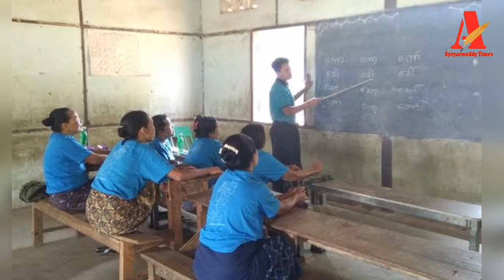Ayeyarwaddy Times သတင်းဌာန၏ ဧပြီ ၂၃ ရက် သတင်းအစီအစဉ်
ဧရာဝတီတိုင်းမ်
ဧပြီ ၂၃ ရက်

- မြန်မာစစ်တပ်နဲ့ တော်လှန်ရေးတပ်ဖွဲ့တွေကြား ငြိမ်းချမ်းရေး ဆွေးနွေးရာမှာ အကျိုးဆောင်ပေးဖို့ ထိုင်း ကမ်းလှမ်း

- ပုသိမ်မှာဖွင့်တဲ့ "အ"သုံးလုံးသင်တန်းမှာ တက်ရောက်သူမရှိလို့ နေ့စားခပေး၍တက်ရောက်ခိုင်းနေရ

- ဒုစစ်ခေါင်းဆောင် ဒုဗိုလ်ချုပ်မှူးကြီးစိုး၀င်း ဒဏ်ရာများကုသနေရ၍ စစ်ကောင်စီအစည်းအဝေး တက်ရောက်နိုင်ခြင်း မရှိဟုဆို

စတဲ့ သတင်းတွေကို ကြည့်ရှုနားဆင်နိုင်ပါပြီ။